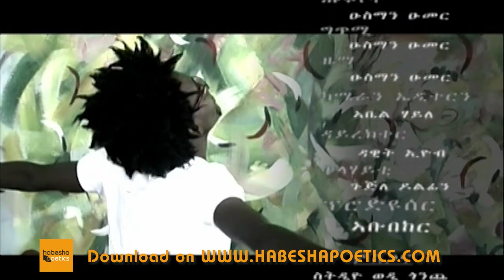Eritrea - Osman Omar - Huryet - (Official Video) - New Eritrean Music 2014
Why is Eritrean music important to you? Share your stories with us.

habesha poetics is a record label. We produce and sell popular music. Soul food from artists of Djibouti, Eritrea, Ethiopia, Somalia and the Sudan. And everything can be downloaded from iTunes, Amazon & Co. Soul food from East Africa. This is our aspiration and our passion.